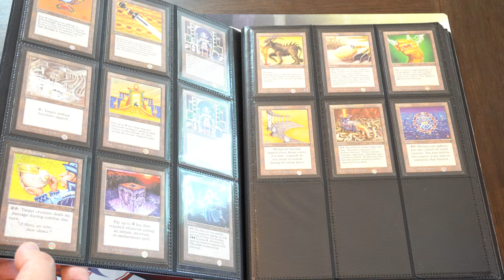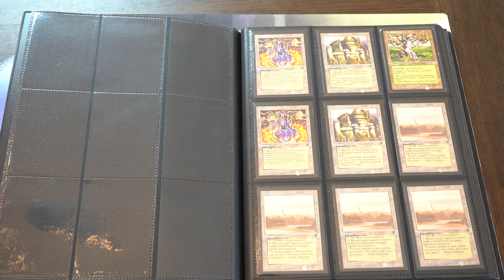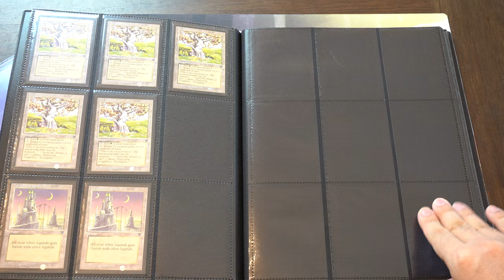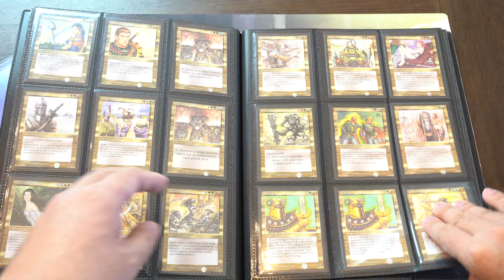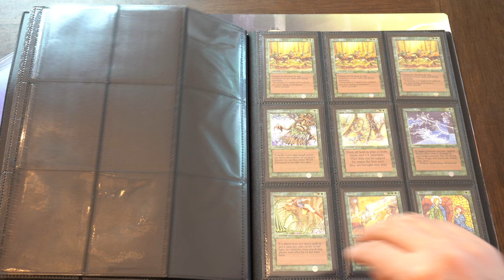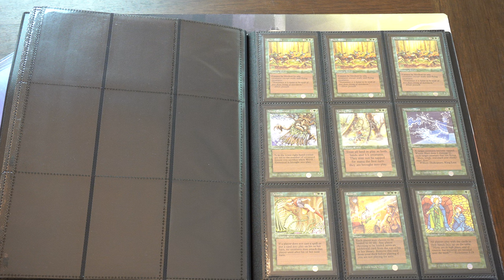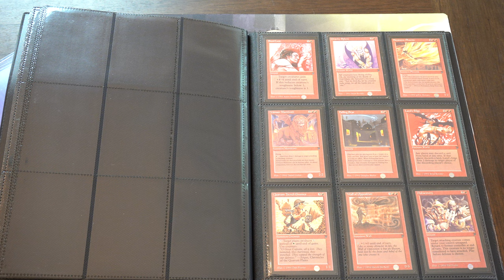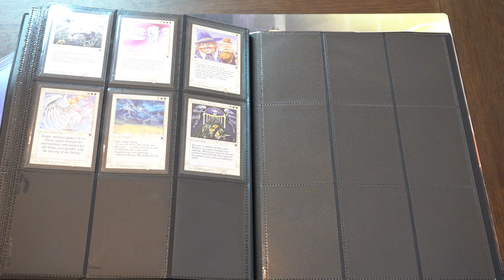My Favorite Magic the Gathering Set to Collect Since 1996